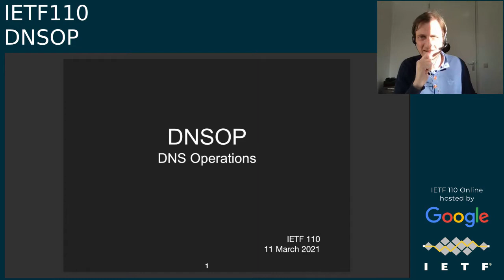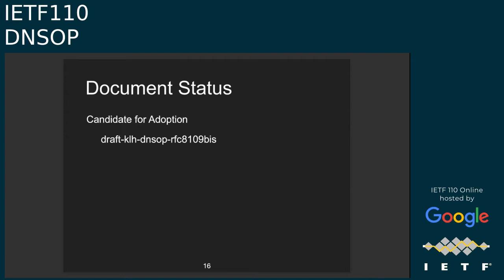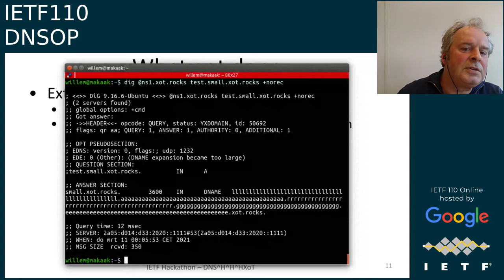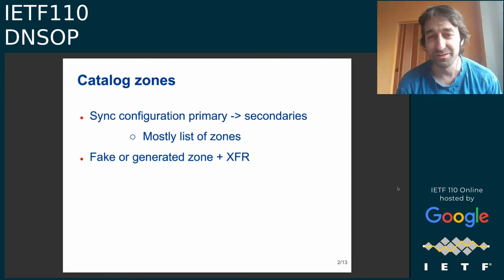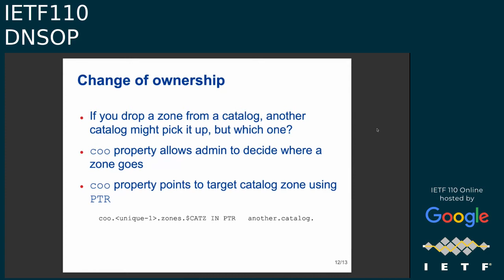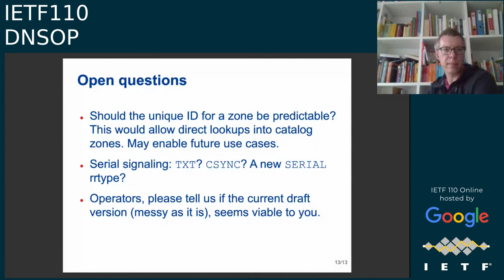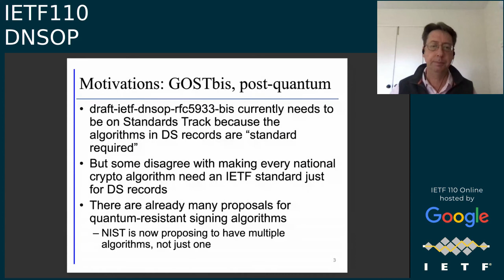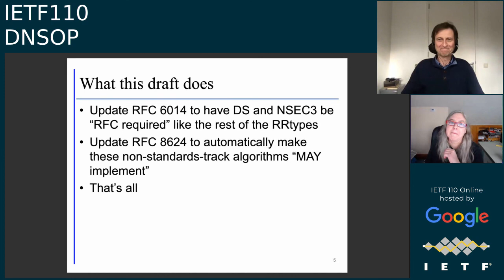IETF110-DNSOP-20210311-1430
DNSOP  meeting session at IETF110
2021/03/11 1430